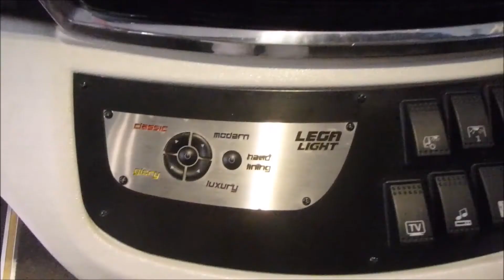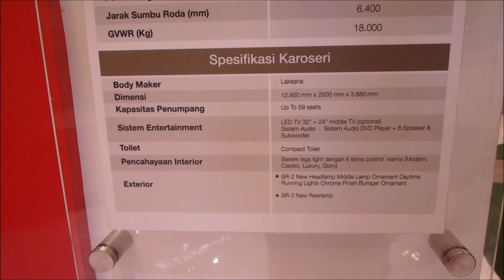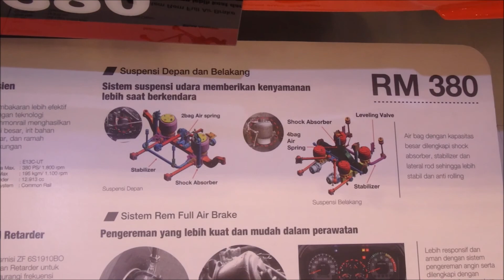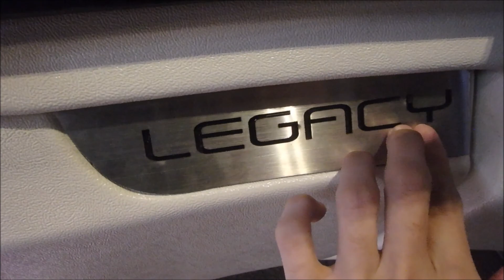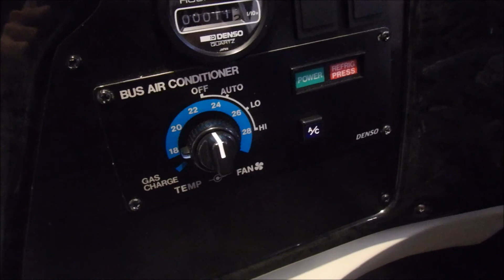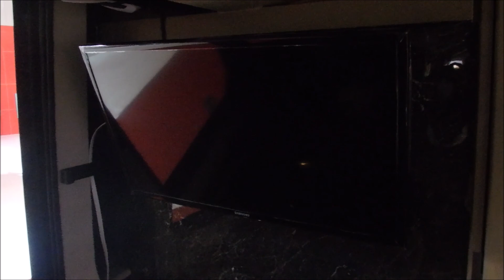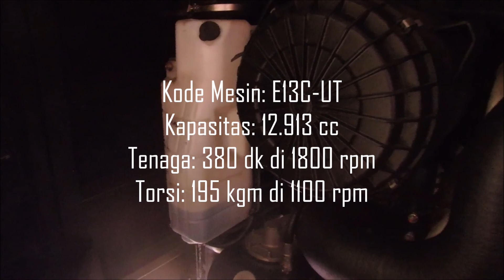Review Hino RM380 Laksana SR2 XHD Prime (Indonesia) - Bus SHD Serasa di Dalam Rumah!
Assalamualaikum YouTube! Pada video hari ini, saya akan mengulas review dari Hino RM380 dengan bodi Laksana SR2 XHD Prime dan livery Harapan Jaya. Apakah bus yang hampir serasa di dalam rumah ini terbilang bagus atau tidak bagus? By the way, rival dari Hino RM380 adalah Mercedes Benz OC 500 RF 1836 dan Scania K410iB.